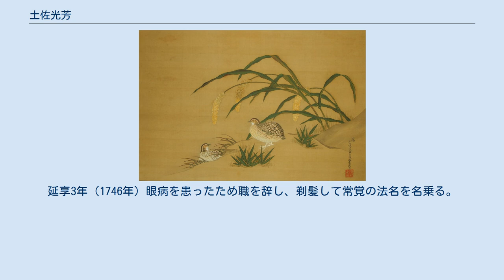土佐光芳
土佐 光芳（とさ みつよし/みつふさ、元禄13年6月5日（1700年7月20日） - 明和9年8月29日（1772年9月26日））は、日本の江戸時代中期に活躍した土佐派の絵師。
幼名は藤満丸。
法名は常覚。
名は「みつふさ」ともよむ。
 『推古天皇像』 『粟鶉』 土佐光祐（光高）の子。
幼少より画技を認められていたが、宝永7年（1710年）数え11歳の時、祖父・土佐光成、その4ヶ月後に父光祐が相次いで亡くなり、幼少にもかかわらず従六位上・絵所預となって家督を継ぐことになる。
正徳6年（1716年）17歳で正六位下・左近衛将監、享保10年（1725年）26歳で従五位下、翌年大蔵少輔、享保16年（1731年）32歳で従五位上、元文2年（1737年）38歳で正五位下、元文4年（1739年）弾正少忠、寛保3年（1743年）左京少進と順調に位階を上げており、以後土佐家歴代では光芳が先例となって安定した位につくようになる。
また土佐光起以来、絵所預には任じられてきたものの安定した家禄はなく、仕事に応じた画料のみ受け取る状態だった。
しかし、享保9年（1724年）光芳の嘆願が認められ、御月扇料として御台所10人扶持方となり安定した財政基盤を得ることになる。
更に、幼少の経験から、長男・光淳が本家を継いだ後、次男・光貞に分家させ組織を拡大する方策を取った。
これらの方策により土佐家は以後安定した基盤を得ることになり、幕末まで続くことになる。
 一方、享保19年（1730年）徳川吉宗の依頼で老中松平忠周用人・山村源八なる者から書状を遣わされ、光芳は土佐家に伝えられた絵巻と屏風の粉本目録「土佐家所持絵巻目録」を提出する。
この際光芳は書状が届いた7日後に返信していることから、将軍の求めに応じて慌てて作成したというより既に整理されていたものを清書しただけの可能性が高く、光芳が自家の粉本をよく把握していたことを物語る。
その後、この目録を元に吉宗の求めで粉本を送ったらしく、その目録「将軍御覧絵本目録」も残されている。
また、「土佐派系図」という家系図を作成、血縁や時系列的に辻褄が合わない箇所も見られるものの、自家の正当性を確認する意図があったと考えられる。
元文3年（1738年）桜町天皇の大嘗会に悠紀主基屏風を描く栄誉を授かる。
延享3年（1746年）眼病を患ったため職を辞し、剃髪して常覚の法名を名乗る。
明和9年（1772年）没、享年73。
法名は貫綜院安誉練諦常覚居士。
墓所は知恩寺。
 ウィキメディア・コモンズには、土佐光芳に関するカテゴリがあります。